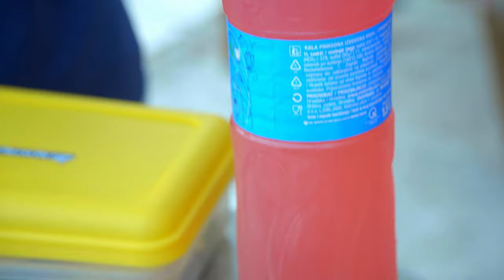Stari Grad Hvar - 44. Faros plivački maraton i 30. Prvenstvo Hrvatske na 16000m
Ovaj maraton međunarodnog značaja, najveća je manifestacija ne samo na svih 1246 hrvatskih otoka, nego i u cijeloj RH, a time i Splitsko- Dalmatinskoj  Županiji. Kontinuirano se održava već 44 godina, pa čak i za vrijeme Domovinskog rata. Ujedno je to bilo i 30. prvenstvo države na 16 tisuća metara metara.